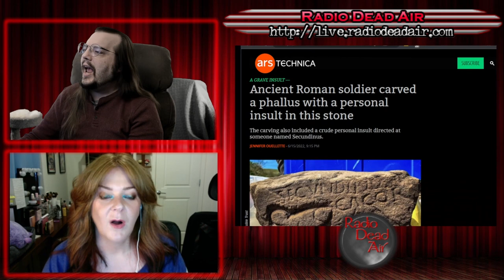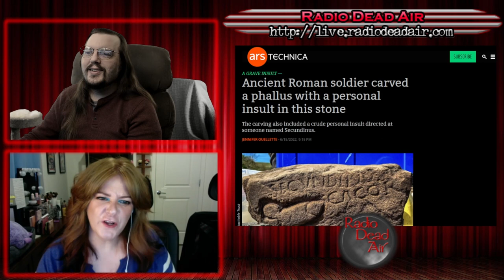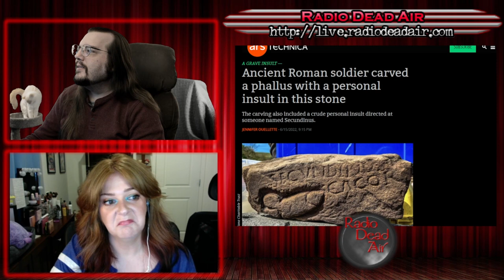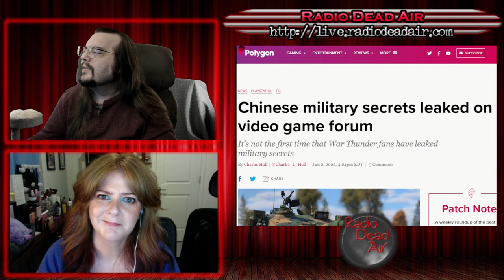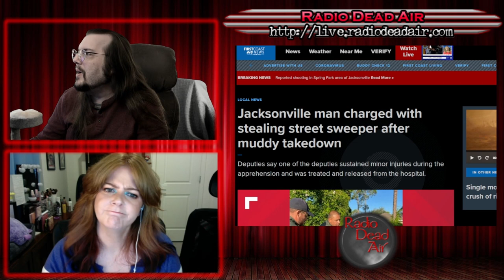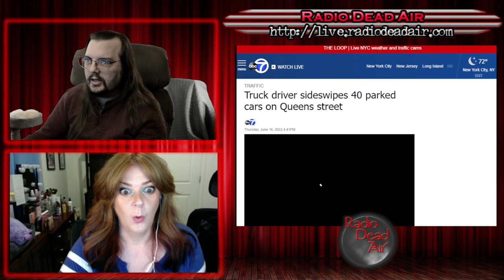WTFIWWY Live - When in Rome - 6/20/22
This week: We revisit the world's greatest hotbed of international military espionage, which is also a freaking video game forum. Also an Australian teen entrepreneur in the world of farm to ... er, "table" delivery and one man racks up an entire lifetime of fender benders in a single night ...